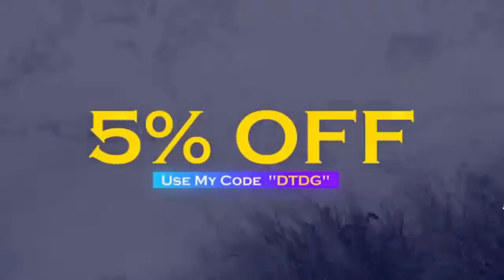Was it Fixed? | Fallout 76 Fortifying Atlas Event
With the latest Fallout 76 cmmunity event coming to an end I thought it would be a good idea to share my thoughts on the Fallout 76 Fortifying Atlas Event. Expressing my opions on whether i thought the event was Fixed, were the rewards bad? and ultimately how can Bethesda make this better for the next time.

➤ Buy Fallout 76 Caps & Weapons Fast & Safe!